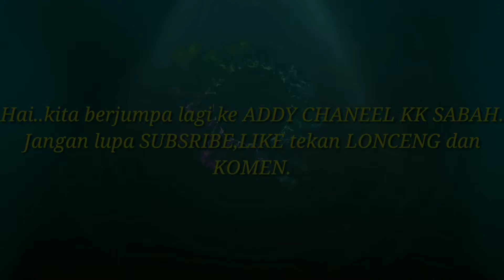anak kecil bawa ke pantai syahbandar tuaran